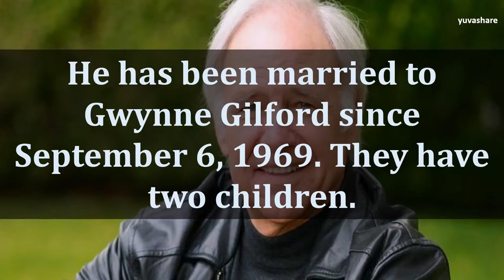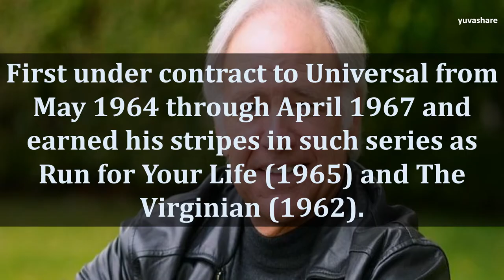BIOGRAPHY OF ROBERT PINE